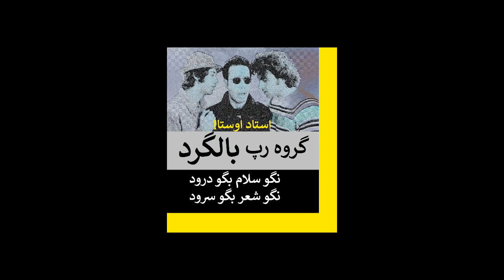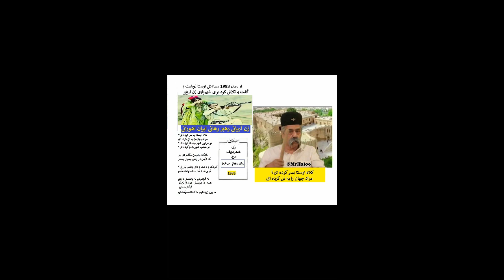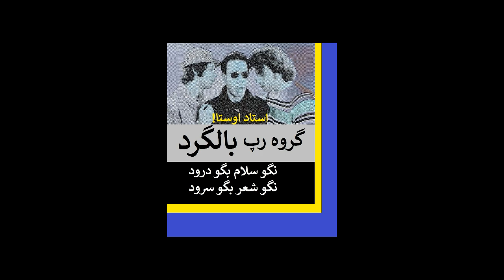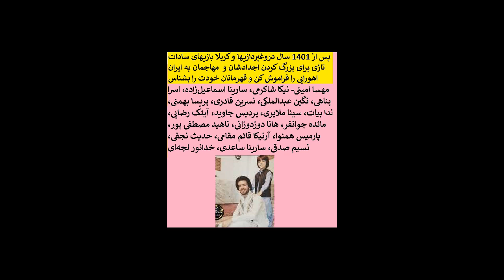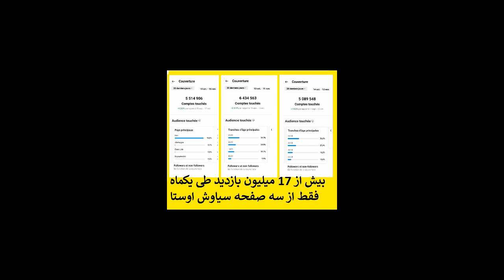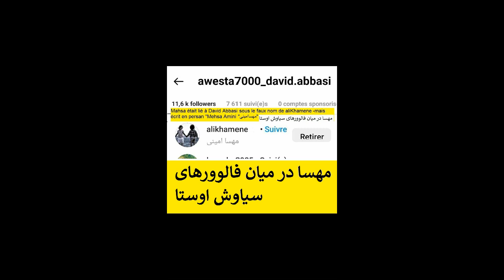Balgard bazar saber نگو سلام بگو درود نگو شعر بگو سرود کلاه اوستایی